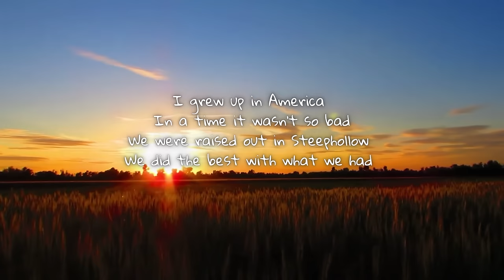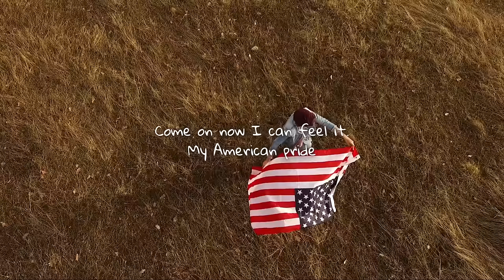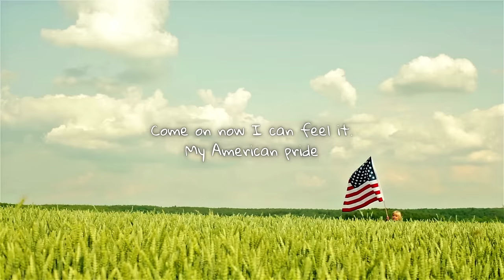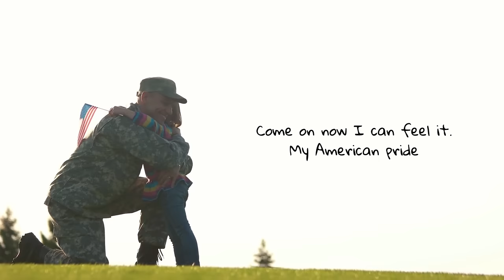Chapel Hart - "American Pride" [Official Lyric Video]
Often times we as fellow Americans, brothers & sisters, like to focus on ALL the things and issues that make us different, BUT we challenge you today to stop and appreciate each other for all of the amazing things we ALL have in common!

This song brings the power of unity to life!

AMERICAN PRIDE